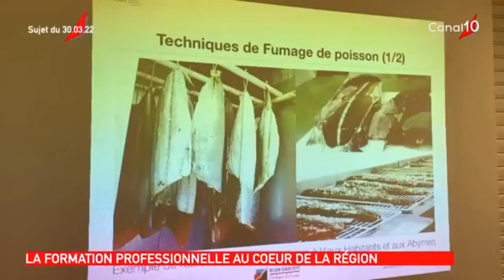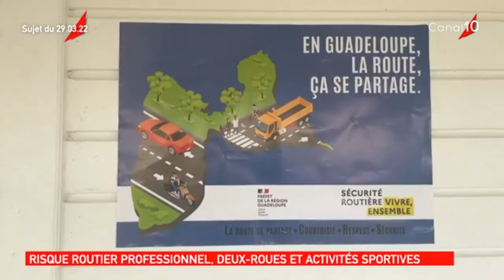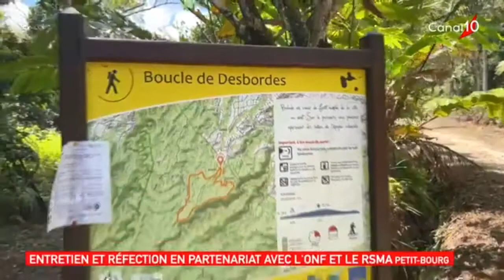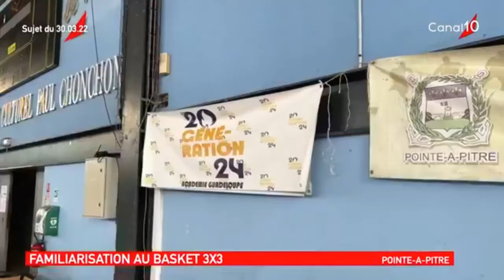Onews Guadeloupe Le Jt de canal 10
Le Jt de canal 10